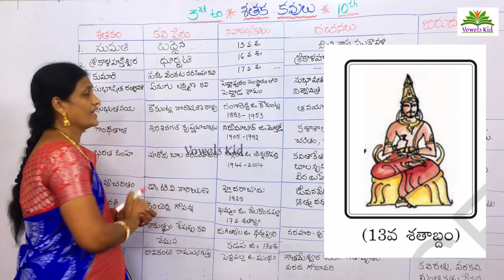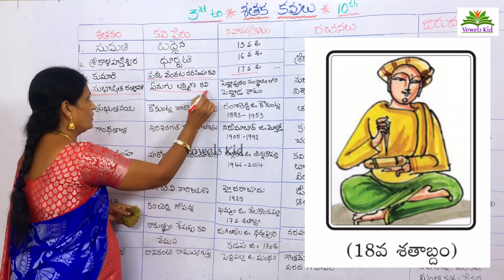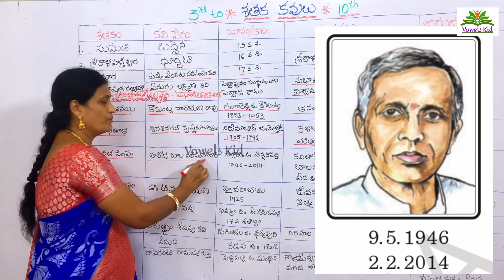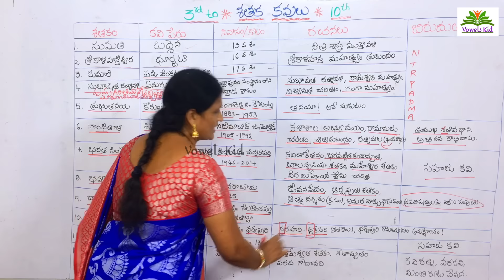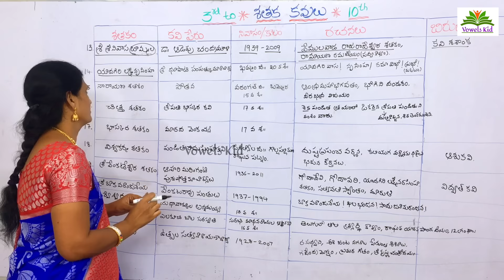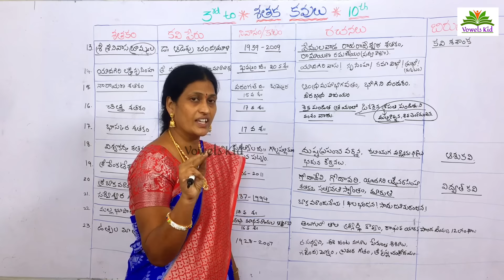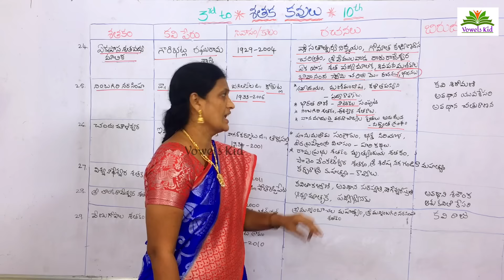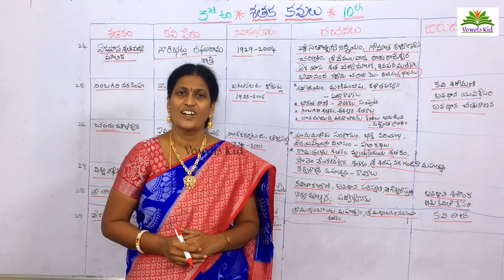। శతక కవులు । Shathaka kavulu । TELUGU GRAMMAR । VOWELS KID